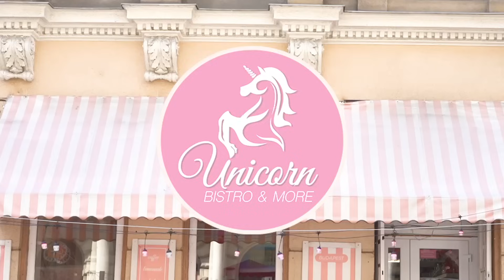KORDÁÉK | Gyuri bácsit KI AKARTÁK VÉGEZNI a nácik, egy napon múlott az élete | 1KANAPÉN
Játssz velünk és nyerj:
-3 db Páros Lupa Belépő a LUPA BEACH jóvoltából és teljes ellátás az Unicorn Beach-en. Ha mindenkit követsz, oszd meg a posztot és kommentben jelöld, hogy meg kivel mennél:

-Páros VIP mozi élmény a @cinemacitymagyarorszag  jóvoltából:
Ha mindenkit követsz kommentben jelöld, hogy meg kivel mennél:

0:00-5:17 – Pertu
5:18-18:54 - Gyerekkor, szóló karrier
18:55-48:28 - Párkapcsolat, közös évek, a duettek időszaka
48:29-1:00:12 - A Korda-villa és a Reptér reneszánsza
1:00:13-1:12:30  - Gyuri bácsi és a kártya
1:12:31-1:30:31 Fonogram-díj és egyéb elismerések, TikTok